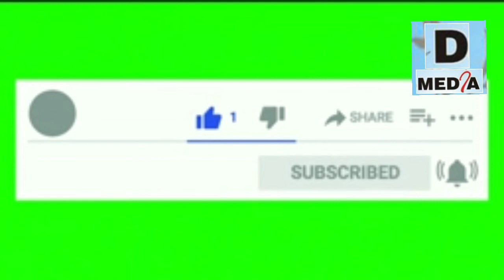فیصل آباد ڈویژن کے لیے صحت کارڈ کے اجراء کی تقریب میں وزیراعظم پاکستان عمران خان کا خطاب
وزیر اعظم عمران خان نے فیصل آباد ڈویژن میں نیا پاکستان قومی صحت کارڈ پروگرام کا اجرا کردیا. فصل آباد ڈویژن میں اجراء کے بعد اب پنجاب کی تقریبا %73 آبادی اس سہولت سے مستفید ہو سکے گی۔